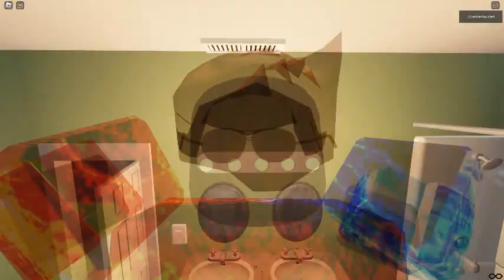Ceiling Fan 15982 In Toucan Fan's Haunted Fan Land